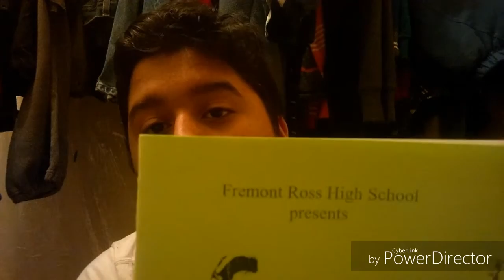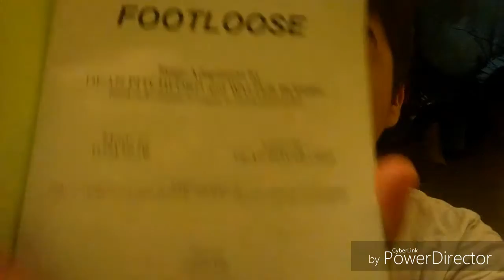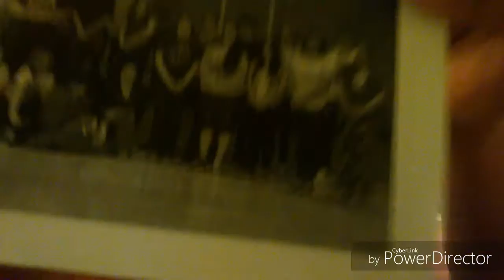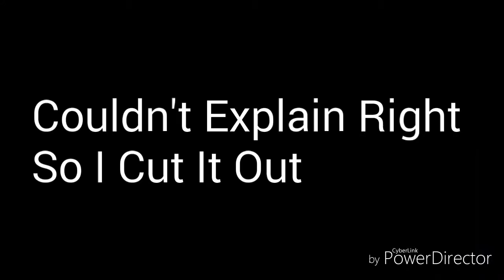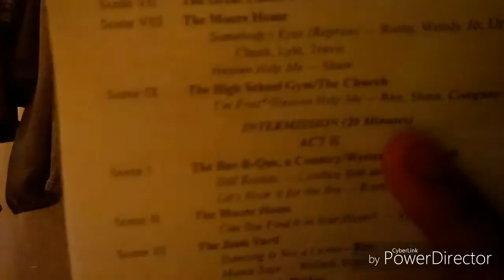Nono's Review: Fremont Ross High School :"Footloose"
If some parts are weird then sorry I didn't have enough storage space so u randomly cut some parts out but i hope u guys enjoy